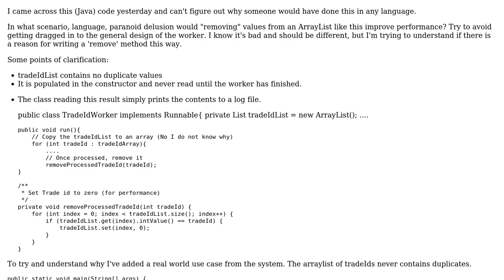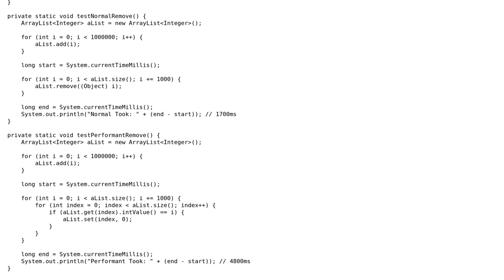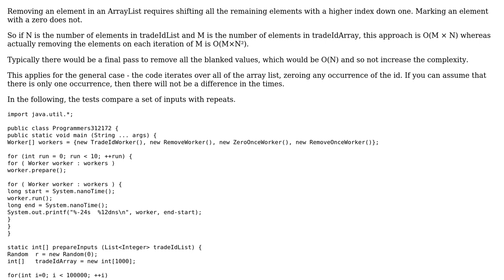Software Engineering: How could this be considered performant code?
With thanks & praise to God, and with thanks to the many people who have made this project possible! | Content (except music & images) licensed under CC BY-SA | Music | Images & others | With thanks to user Pete Kirkham user beirtipol and the Stack Exchange Network Trademarks are property of their respective owners. You are responsible for your own actions.